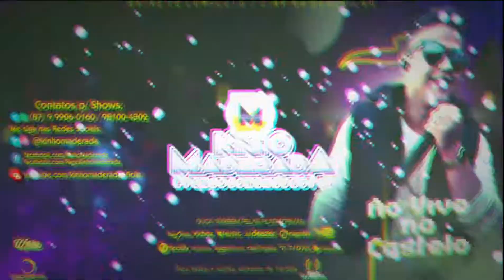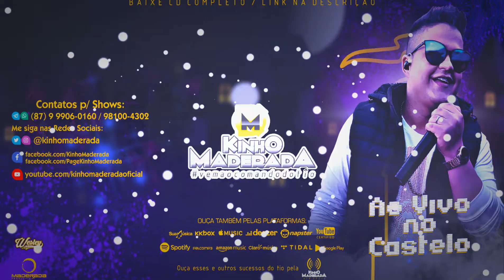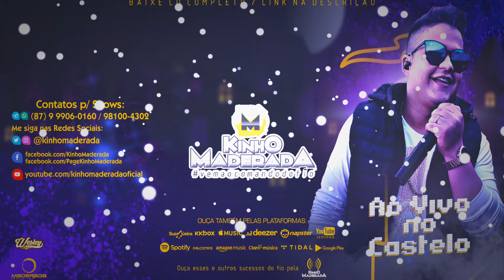Sarra em Mim → Kinho Maderada - CD Ao Vivo no Castelo → BASS BOOSTED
→ Faixa Kinho Maderada CD

» Me siga no Instagram: @kinhomaderada

» Siga Também o Instagram dele: @mikaeloriginal

©️ Copyrights: YouTube / Kinho Maderada / DJ Mikael Original / Wesley Produz . ツ